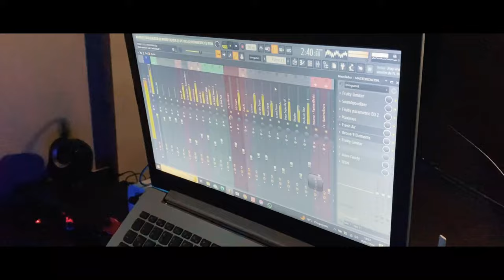José Alberto Salamanca -La Verdad (Video Official)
Desde San Luis Teolocholco Tlaxcala Para todos Ustedes.